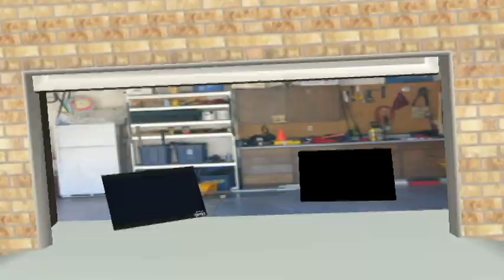Conquer Foes And Raid Their Treasures In Tomb Raider 2 Remastered!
Tomb Raider II (also known as Tomb Raider II Starring Lara Croft) is a 1997 action-adventure video game developed by Core Design and published by Eidos Interactive. It was first released on Windows and PlayStation. Later releases came for Mac OS (1998), iOS (2014) and Android (2015). It is the second entry in the Tomb Raider series, and follows archaeologist-adventurer Lara Croft hunting the magical Dagger of Xian in competition with an Italian cult. Gameplay features Lara navigating levels split into multiple areas and room complexes while fighting enemies and solving puzzles to progress, with some areas allowing for or requiring the use of vehicles. An expansion pack subtitled The Golden Mask was released the following year, containing new levels focused on Lara's quest to find a golden mask in Alaska.

Production began in 1996 immediately after the success of the original Tomb Raider, being completed in between six and eight months, a short development period which was physically and emotionally stressful for the team. Original staff members Toby Gard and Paul Douglas left over creative differences with the publisher, though many remained including composer Nathan McCree. A Sega Saturn version was scrapped due to both hardware limitations and a console exclusivity deal signed between Eidos and Sony. Critics praised the game at release, with many noting its expanded gameplay and smoother graphics. It went on to sell nearly seven million copies worldwide. A sequel, Tomb Raider III, was released in 1998. A remastered version of the game, alongside The Golden Mask, was included in Tomb Raider I–III Remastered in 2024.

Gameplay
See also: Gameplay of Tomb Raider

Lara Croft rides a snowmobile to navigate through a level in the game.
Tomb Raider II is an action-adventure video game in which the player assumes the role of archaeologist-adventurer Lara Croft, exploring a series of locations including ruins and tombs in search of ancient artefacts. The game is split into levels: the Great Wall of China, Venice, an oil rig and shipwreck in an unspecified ocean area, and the foothills of Tibet. Lara's home of Croft Manor can be accessed from the start menu as a training area, and is used in the final level.

Much of the gameplay is carried over from the original Tomb Raider. The game is presented in a third person perspective focused on Lara, with levels and movement built around a grid-based system, with Lara's movement built around tank controls. Progress is based on puzzles revolving around finding keys and completing platforming sections, avoiding traps and environmental hazards in the process. Lara can run, walk (which prevents her from falling off ledges), look around areas, jump forwards and backwards, shimmy along ledges, crawl, swim through bodies of water, and move blocks. In addition, Lara is able to walk through shallow water, climb ladders and other designated surfaces, turn 180 degrees while jumping or swimming, and during the Venice and Tibet levels drive a speedboat and snowmobile respectively.

gaming channel

gta

gta V

gta 5

gta online

creator

tomb raider

rdr2

resident evil

shorts

reface

fleffernator

livestream

shorts

Rockstar games

Capcom

00:00 Intro
00:17 the ships bathroom
01:12 ships engine room
02:17 outro